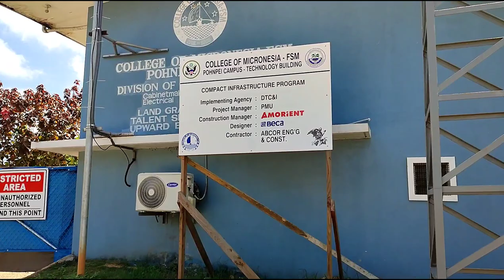Touring Kolonia, Pohnpei-FSM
Touring Kolonia, Pohnpei-FSM on a Sunday Morning